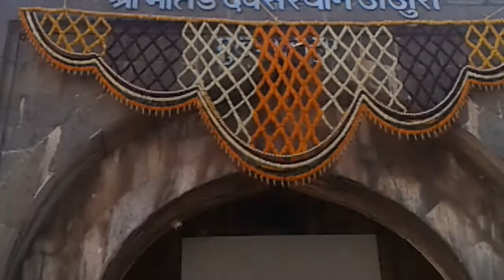Jejuri Gad Payri darshan!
Trip la gelo hoto, Gad chadhta nahi aala mhnun nust payri darshan kele. Tumhi pan namaskar kra. payri darshan kelyane Khanderayach darshan kelyach samadhan milt mhntat.